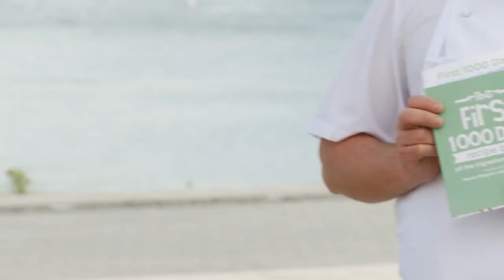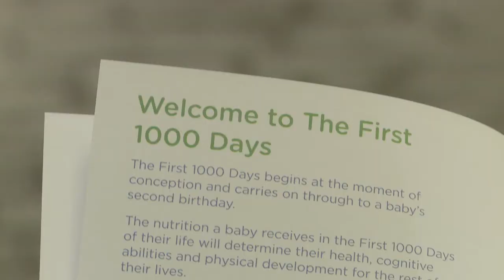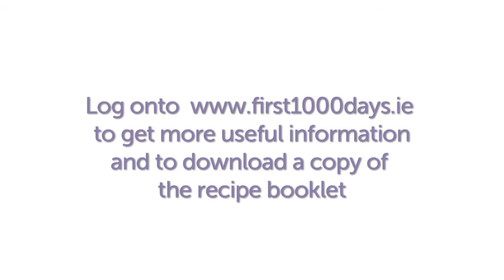First 1000 Days Awareness Week 2013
Here is some of the footage from First 1000 Days Awareness Week 2013. For more information on First 1000 Days go